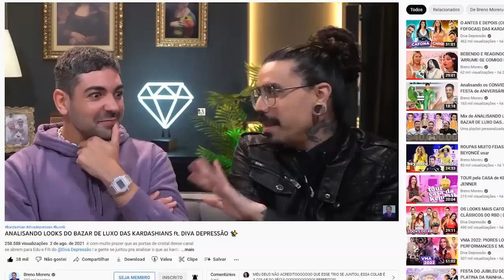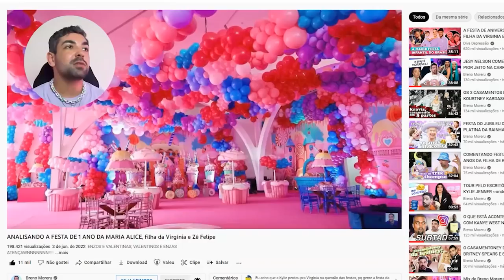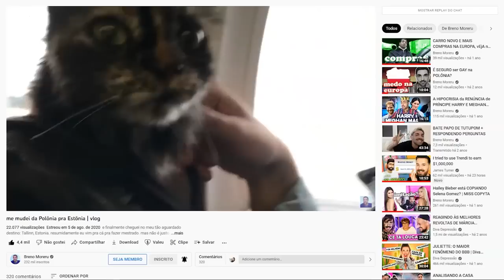PERGUNTAS QUE JÁ DEVERIAM TER SIDO RESPONDIDAS ✨entrando na nova era✨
é com muito orgulho que digo que estou entrando na minha nova era! o q isso quer dizer? que estou num momento de vida em que o interior e o meu exterior estão mais alinhados e senti que tem muita gente percebendo isso (do nada um monte de gente me elogiando, amo carinho espontaneo) e isso é reflexo de que, se o interior vai bem, o exterior mostra!
mt importante tá falando disso aqui porque esse aprimoramento pessoal só foi possivel porque pude contar com vc, independente da altura do processo q vc chegou DO NADA ME ABRINDO AQUI mas é que gostei de gravar esse video e tem uma parte 2 chegando tb tutupom!